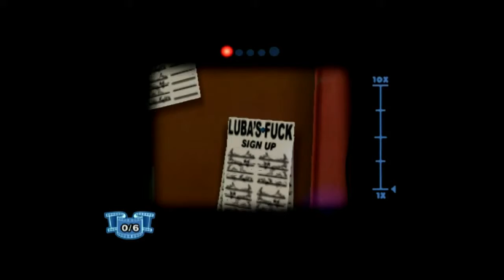Leisure Suit Larry: Magna Cum Laude (PS2) HD - PART 2 - Let's Sample - GGMisfit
Why am I enjoying this?! Couldn't be further than the original point and click gameplay.